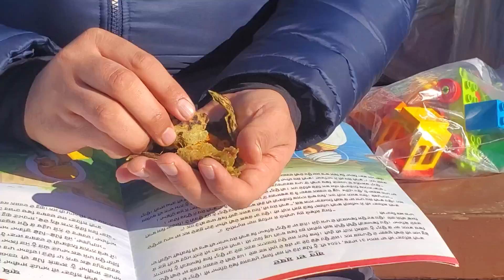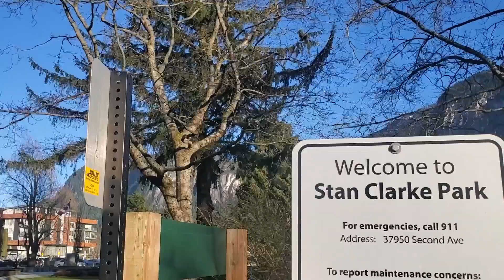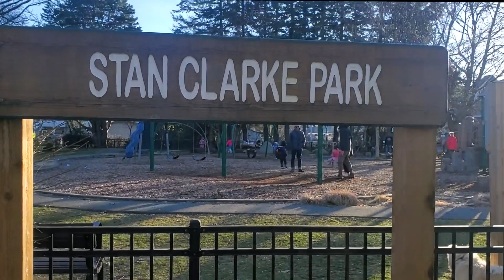Family day in Canada ll Canada Vlogs